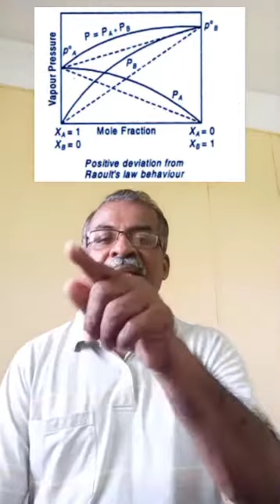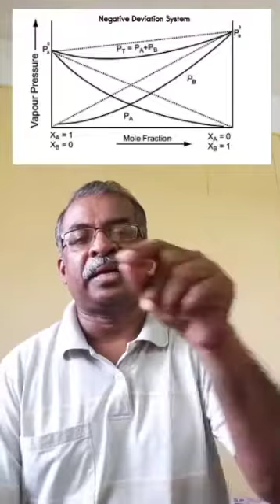VHSE CLASS XII - CHEMISTRY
Chapter 2 - Solutions Class 2